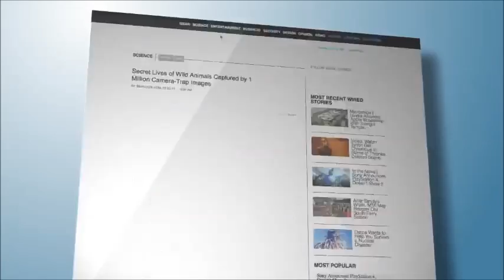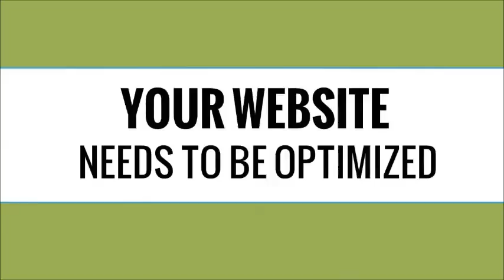SEO wholesale | Index Quest | SEO wholesaler | SEO Reseller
Index Quest is the only SEO wholesaler who provides various SEO services at cheap wholesale rates.

Currently there are 250 SEO companies depend completely on us and numerous other buy from us.

We have small marketers to large companies reselling our services.

We will remain anonymous at the backend working on your client’s campaign and your client will never know that we are providing the service.

Within minutes of ordering our account manager will review your order and update you every steps of the way in order to complete your order in the timely manner. We will send you PROOF of delivered upon complete your order.

THERE IS NO CONTRACT, NO OBLIGATION. SOUNDS EASY ISN’T!

We have been providing SEO wholesale since 1999.

We did manage to rank 1000’s keywords of on Google 1st page and counting.

Many large SEO companies in US, Canada & UK outsource their project directly to us.

Buy from the source! Enjoy wholesale rates & high quality results.

We look forward to working with you! SEO Reseller